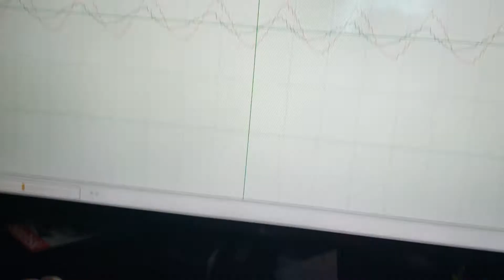Ultrasonic Theremin w/ Arduino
Was looking at this Instructable when I realized I had all this parts laying around and thus it was fate that I must build one for myself.